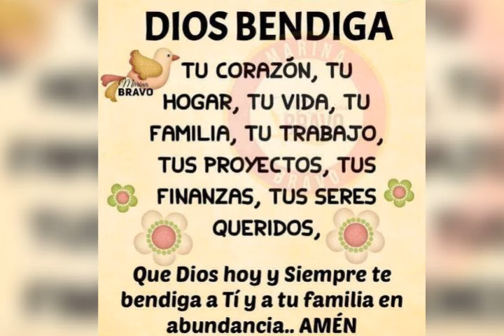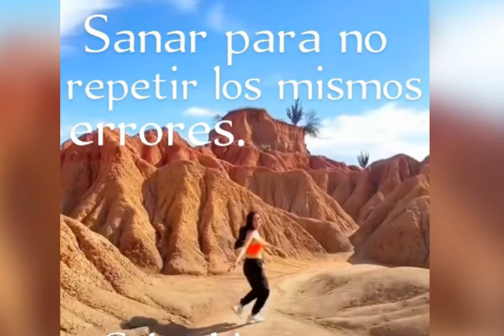Saludos de buenas tardes. No tengo derecho de autor sobre esta canción.